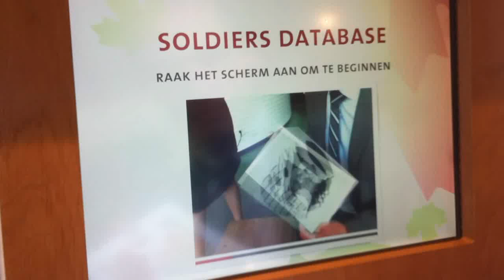Meet a soldier through augmented reality